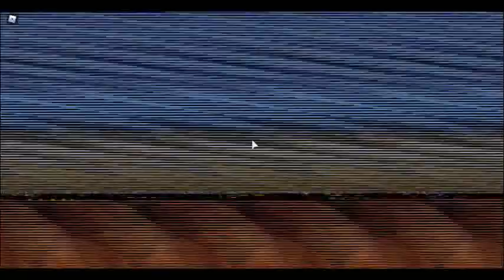Mini gros autobus Auger 45 n'a pas reculé